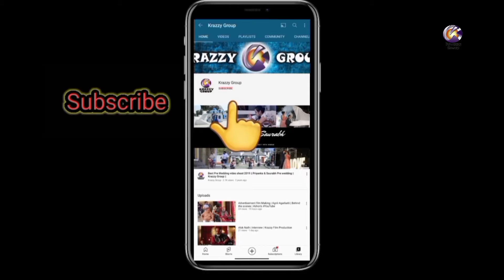Palat || Main Tera Hero || Dance Cover || Krazzy Group || Ft. Manan Huragt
For more Videos contact and Follow

Listen ad-free with YouTube Premium
Song
PALAT TERA HERO IDHAR HAI
Artist
Arijit Singh
Album
MAIN TERA HERO
Tseries Music; ASCAP, LatinAutorPerf, UMPG Publishing, LatinAutor - UMPG, and 8 Music Rights Societies
[error],